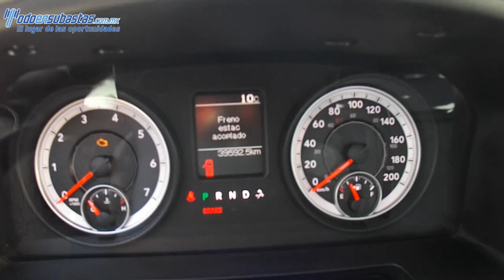516211 Dodge / Ram 2500 / 2013